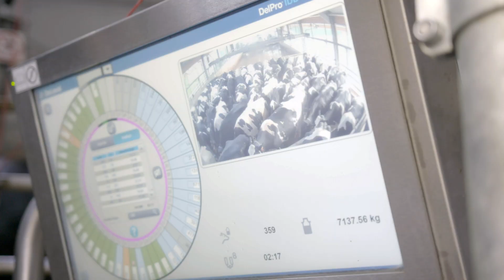DeLaval Rotary E300 | Doden Farm in Germany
The new rotary E300 is based on the fast flow principle - this means it is designed to help you milk fast, effectively, safely and calmly - with a smooth flow
of cows.

The Doden Gbr farm in Germany is milking on the next level. With the new DeLaval Rotary E300, farmer Jan-Philipp Doden sees a remarkable increase in throughput, udder health and production level in his 500-cows-herd. He reflects his experience with the new system, which also works with the Evanza milking cluster, TSR teat spray robot and is connected with DeLaval DelPro FarmManager.
About DeLaval:

DeLaval is the worldwide leader in milking equipment and solutions for dairy farmers, which make sustainable food production possible, ensuring milk quality and animal health. DeLaval solutions are used by millions of dairy farmers around the globe every day.

DeLaval was founded more than 130 years ago in Sweden when the visionary Gustaf de Laval patented the cream separator. Today, DeLaval has 4,500 employees and operates in more than 100 markets. DeLaval, alongside Tetra Pak and Sidel, is part of the Tetra Laval Group.

DeLaval is the Leading Automated Milking Solutions and Dairy Farming Solutions Provider. With a Worldwide network, DeLaval has a vast reach and has changed the industry and dairy farming industry with its world-class high-quality products and services.

DeLaval is dedicated to providing high quality and reliable solutions to dairy farm owners and consistently builds upon the value and innovation to keep up with specific needs. DeLaval Automated Milking Solutions

DeLaval is a world leader in the dairy farming industry, providing integrated milking solutions designed to improve dairy farmers’ production, animal welfare and overall quality of life. The company develops, manufactures and markets equipment and complete systems for milk production and animal husbandry worldwide. Service and sales of a wide range of accessories are also key aspects of DeLaval’s operations. The company supplies highly efficient system solutions for milking, herd management, animal traffic control, feeding, cooling, manure handling, ventilation, and energy recovery.

DeLaval offers automatic and conventional milking systems, cooling and feeding systems, effluent & housing systems and farm management support systems. DeLaval customers can also choose from a wide range of services and consumables which are grouped in four portfolios: liners & tubes, farm supplies, services & original parts, and milk quality & animal health.

Research and innovation are central to the continued success of DeLaval supporting our customers and we have seven R&D centers across the globe. We work closely with a worldwide network of farmers, academics, dedicated research facilities, scientists, sales teams and authorized dealers.